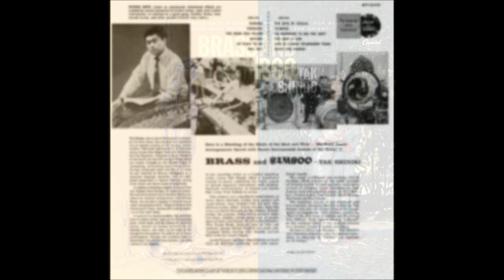Caravan - Tak Shindo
Capitol HI-FInformation:
Here is a Blending of the Music of the East and West ... Big-Band Dance
Arragements Spiced with Exotic Instrumental Sounds of the Orient.
Takeshi "Tak" Shindo (November 11, 1922 -- April 17, 2002) was a Japanese-American musician, composer and arranger. He was one of the prominent artists in the exotica music genre during the late 1950s and early 1960s.